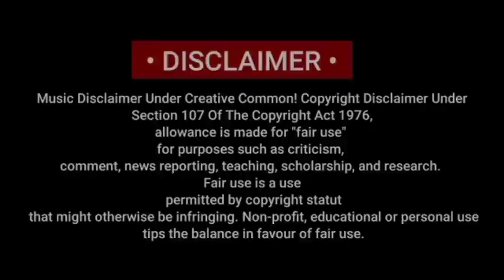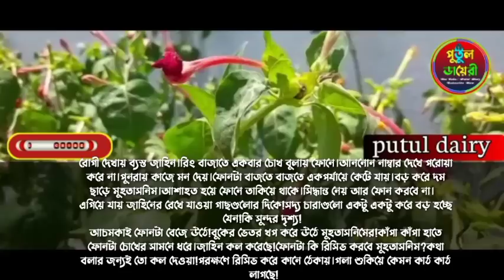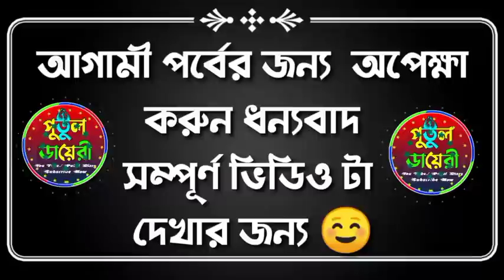গরীব আশ্রিতা মেয়ে যখন সেলিব্রিটি ডক্টরের বউঃ লাভ স্টোরি : ১২পর্বAshik &Shonalika& putul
গরীব আশ্রিতা মেয়ে যখন সেলিব্রিটি ডক্টরের বউঃ
লাভ স্টোরি : ১২পর্বAshik &Shonalika& putul

সরফরাজ, তানজিলা, রাকেশ,পায়রা,শ্রাবন্তী,রিনা,মিতু,মালা,সুমু,

রাজ,মাসুম,তরুন,সিম্মু, পাপিয়া,জাকির,সোনিয়া,পায়েল,ইমন,

নিলা,আলভিয়া,সন্ধ্যা

▪️ 🖍️ (লেখনীতে-(নাদিয়া ইসলাম সানজিদা )

🎬 ◾Story Time: 13:00

🔇👉 সতর্কবার্তা--ঃ👈🔇